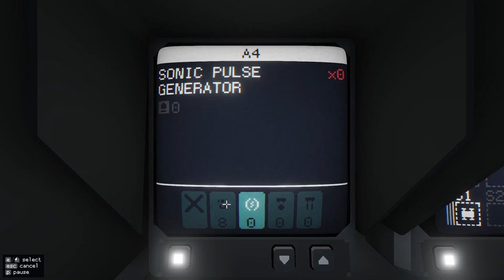Carrier Command 2 (1.5.2) - Let's Play Poorly - 1.04 - are ya winning, son? no, absolutely not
We regroup just a bit and learn about noisemakers and proper torpedo usage. We crash a razorbill because we're bad pilots. But we do take out one of the enemy ships! Hurray!